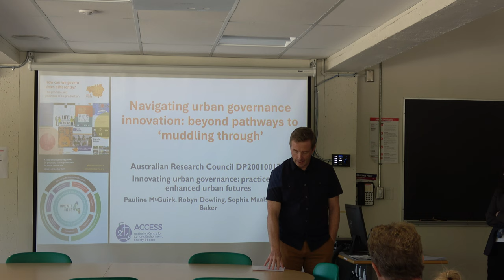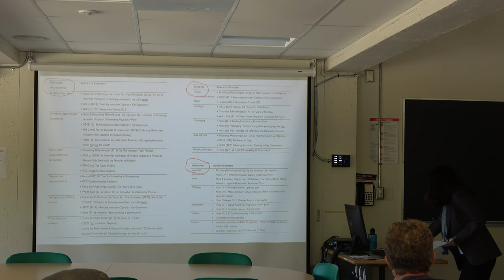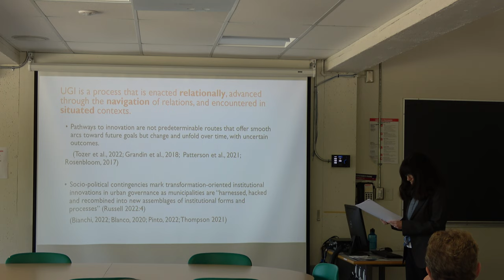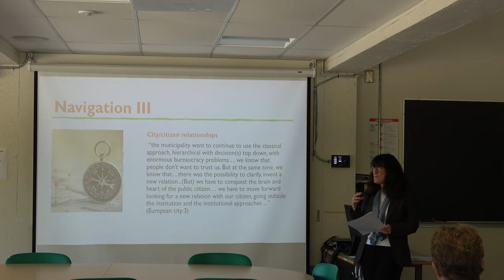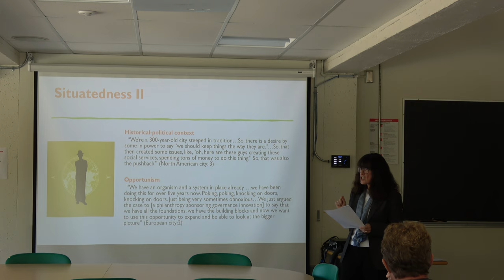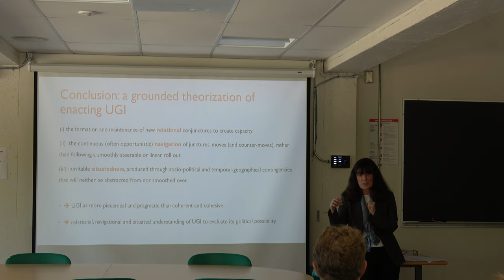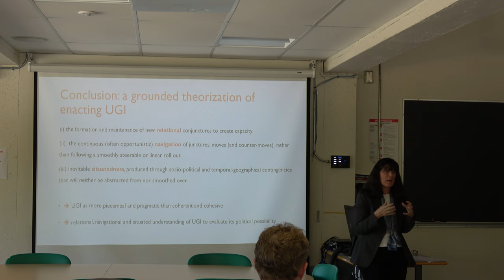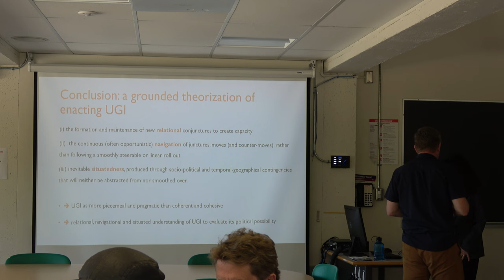Navigating Urban Governance Innovation | Dr. Pauline McGuirk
Fall 2023 Geospeaker Event | Simon Fraser University

GEOSPEAKER FROM THE UNIVERSITY OF WOLLONGONG AUSTRALIA
SFU Geography presents: Dr. Pauline McGuirk

Navigating urban governance innovation: beyond pathways to incremental ‘muddling through’.

ABSTRACT
In recent year, cities and city governance have been comprehensively urged to innovate to address complex societal challenges. Instrumental here has been the articulation by an influential epistemic community—including the UN, OECD, global philanthropies, consultancies and think-tanks—of globally-circulating pathways to urban governance innovation (UGI) alongside a codified suite of best-practice techniques. In this paper we address how these pathways and best practice codifications of UGI gel with actual practices of institutional change. We present a grounded theorisation of UGI to frame enhanced empirical understandings of its practice, building on recent relational theorisations of governance innovation from studies of urban sustainability transitions and complementary urban political geography theorisations, associated chiefly with new municipalism. Drawing on analysis of a suite of urban-based innovation units internationally, we propose three key dimensions to a more nuanced understanding of UGI; namely that UGI is a process enacted relationally, and through navigations that are inevitably situated. We conclude by suggesting, first, that UGI proceeds through more uncertain, piecemeal and incremental routes than is suggested by globally-circulating pathways. Second, we argue that understanding the relational, navigational and situated dynamics of UGI is critical to evaluating its agendas, ambitions and (ambiguous) politics.

Filmed on Thursday, September 21, 2023 at Simon Fraser University, Burnaby Campus.